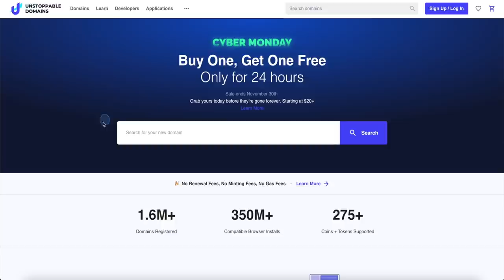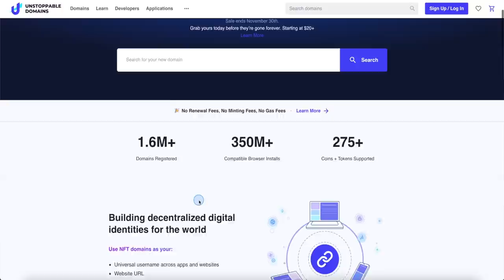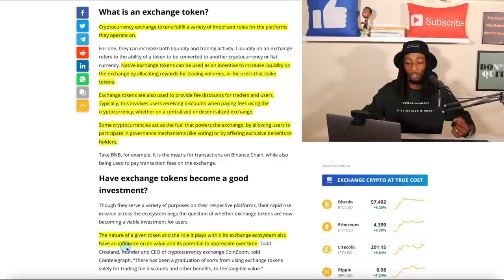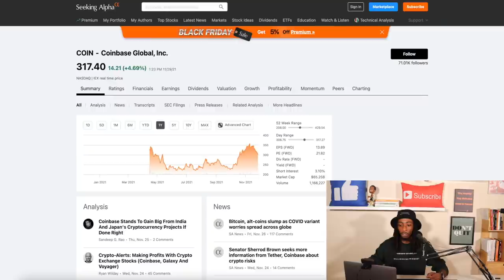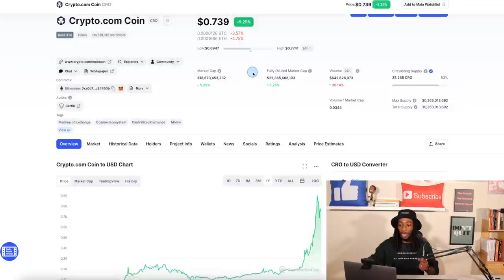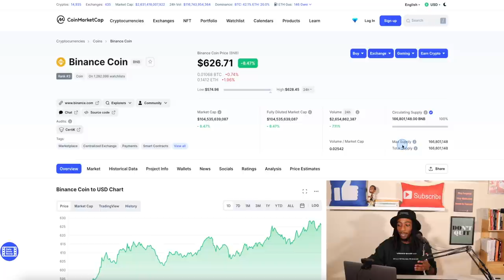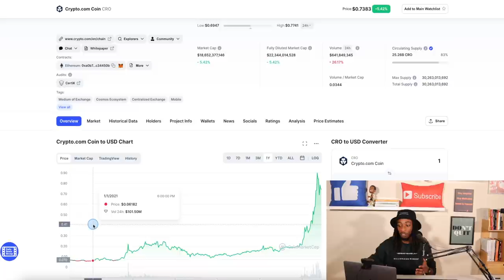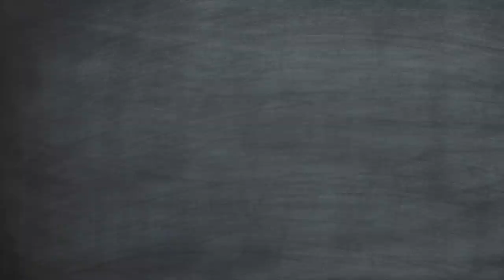2 Best Crypto Exchange Tokens To Hold Long Term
𝗧𝗜𝗠𝗘𝗦𝗧𝗔𝗠𝗣𝗦
0:00 Intro
2:07 What are Crypto Exchange or Platform Tokens
3:39 Price Charts
9:34 Recent News For CRO and VGX
12:10 What Does Crypto.com and Voyager App Offer
🔽 𝗜𝗧𝗥𝗨𝗦𝗧𝗖𝗔𝗣𝗜𝗧𝗔𝗟 𝗙𝗥𝗘𝗘 𝗦𝗜𝗚𝗡𝗨𝗣 | $𝟭𝟬𝟬 𝗙𝗥𝗘𝗘 𝗕𝗜𝗧𝗖𝗢𝗜𝗡 🔽

 🔽 𝗚𝗥𝗔𝗕 𝗦𝗢𝗠𝗘 𝗙𝗥𝗘𝗘 𝗖𝗥𝗬𝗣𝗧𝗢 🔽

🔽 𝗨𝗦𝗘𝗙𝗨𝗟 𝗖𝗥𝗬𝗣𝗧𝗢 𝗧𝗢𝗢𝗟𝗦 🔽